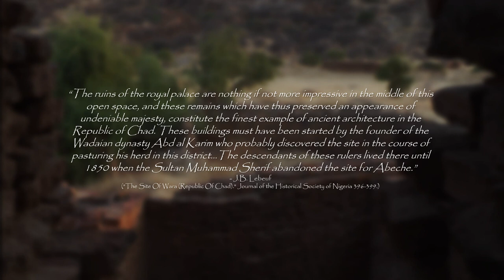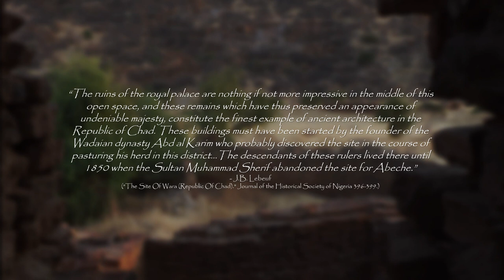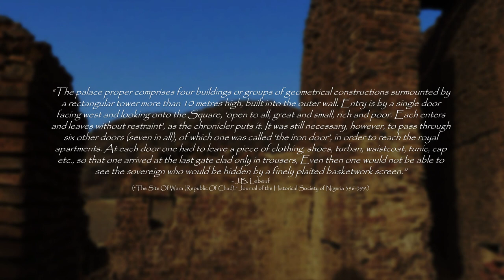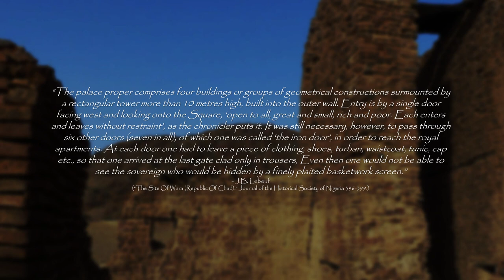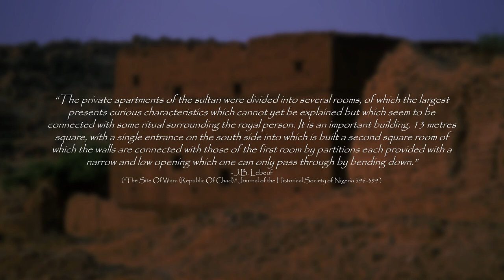A Royal Palace In The Heart Of Central Africa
Photographer Credits:
Laurent Saleh
Vincentello